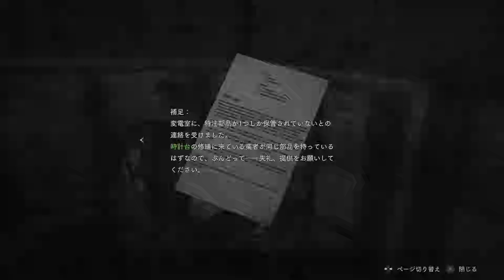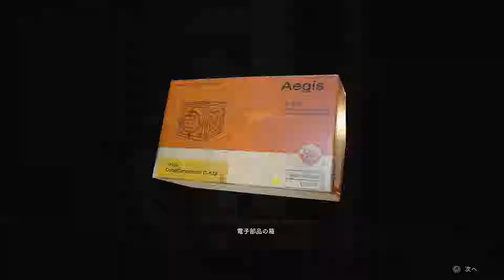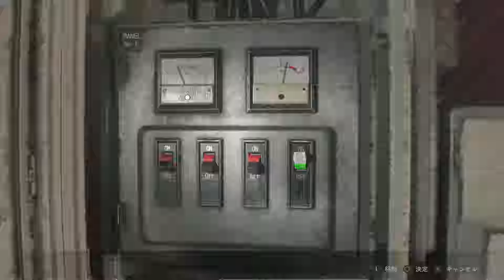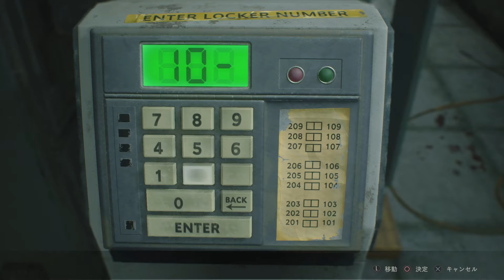ビビリ克服のためのバイオハザード RE:2実況 #7